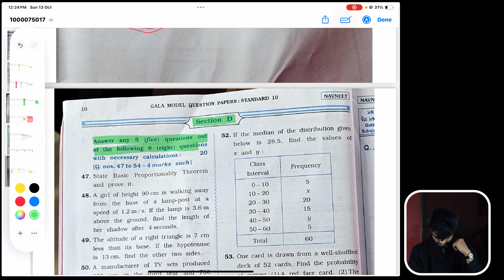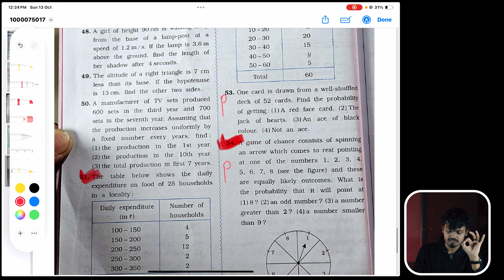Gala Solution(Paper-01_Section-D)2024-25-GSEB-Class-10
We are try to provide real world education to students